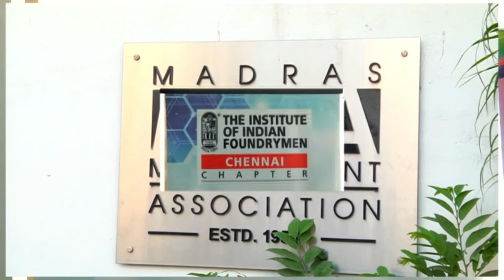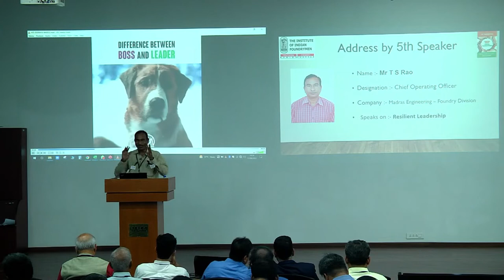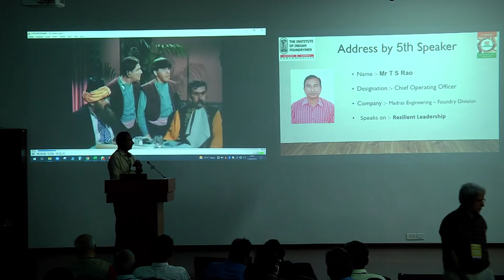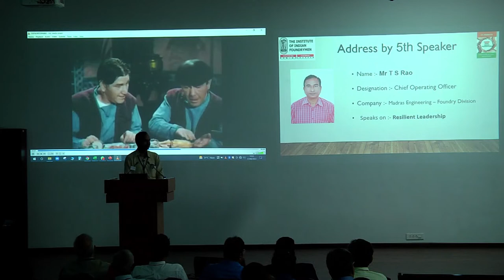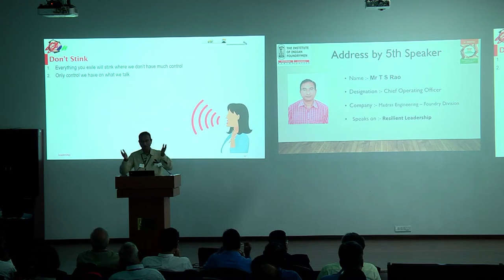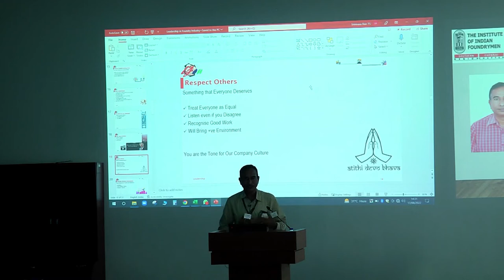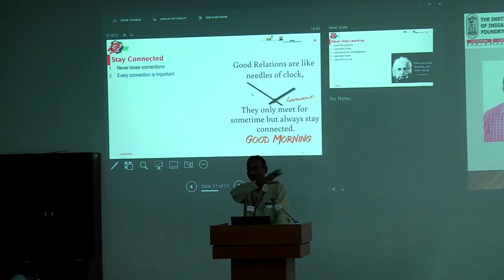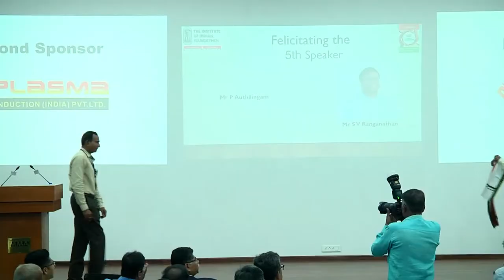72nd NFD- Resilient Leadership by Mr.T.S.Rao , Chief Operating Officer, M/s Madras Engineering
The Institute of Indian Foundrymen, Chennai Chapter & Southern Region Jointly hosted 72nd National Foundry Day  on 17th August,2022 at Madras Management Association, Chennai. Technical Paper  is  presented on the topic of " Resilient Leadership "  Mr.T.S.Rao , Chief Operating Officer, M/s Madras Engineering